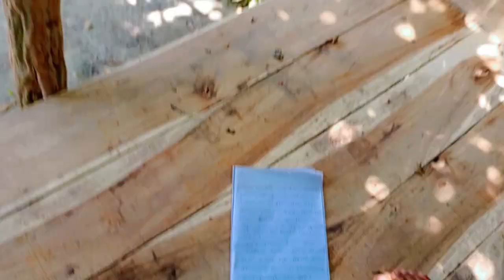আমরা তিনজন মিলে কি কি দুষ্টমি করছি তার ব্লগ আপনাদের সাথে শেয়ার করলাম দেখতে থাকুন।